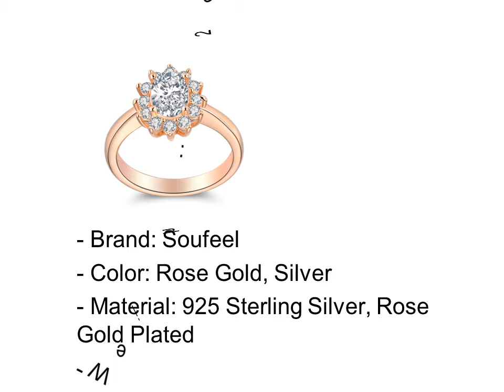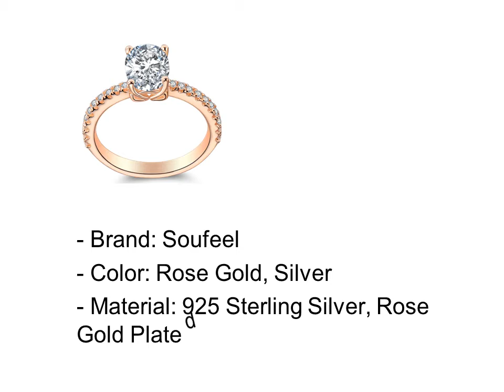White Gold Rings Under 200$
Top 4 White Gold Rings Under 200$

1. White Gold Rings Under 200$ #1